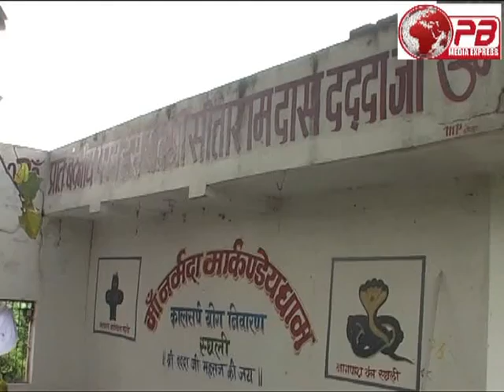Tilwara ghat me hota hai,kaalsarp yog ka pujan...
Tilwara ghat sthit maa narmada markande dham me pandit Balgovind Shastri dwara karaya jata hai,kaalsarp yog aur naugrah pujan.